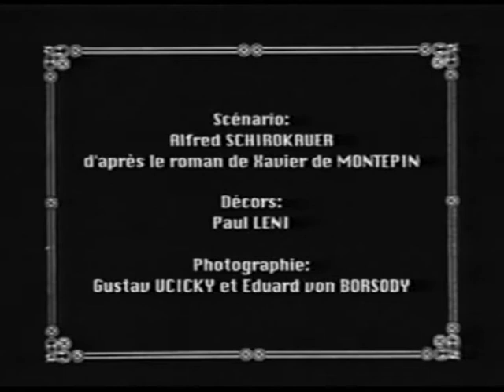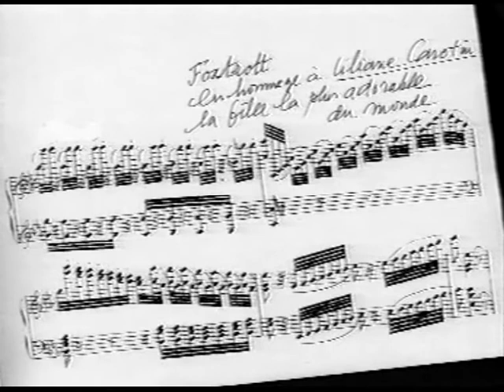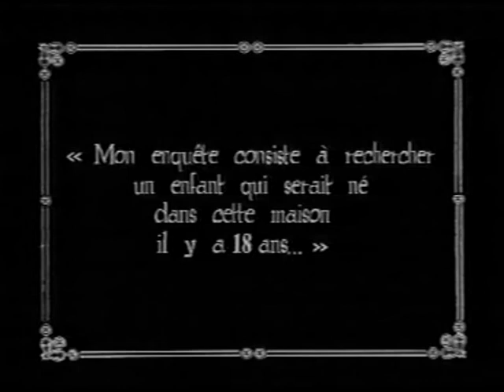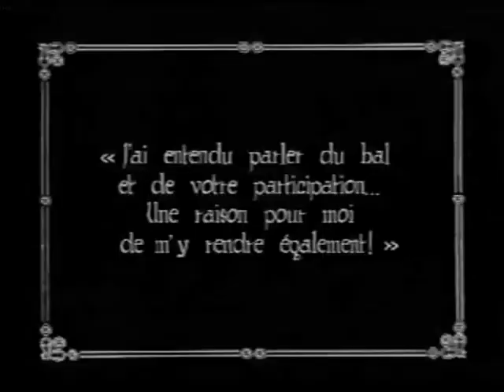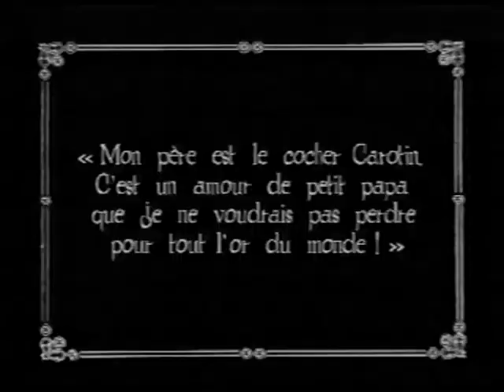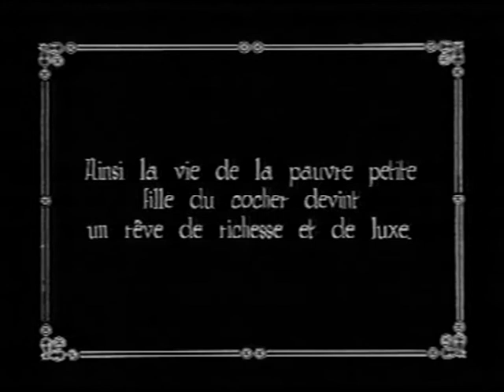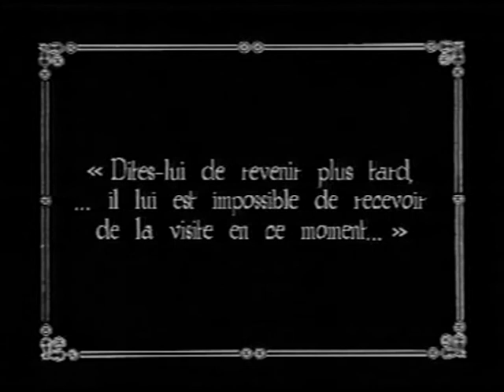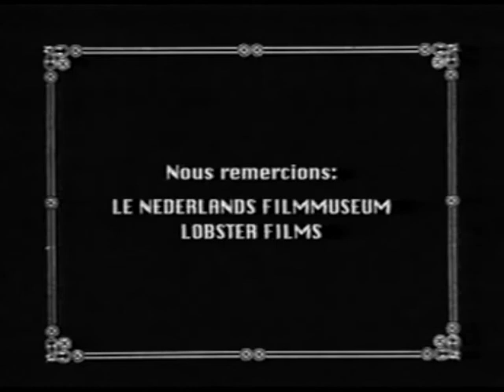El taxi nº 13/Fiacre n. 13 (1917, Austria/Alemania) Michael Curtiz.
Drama costumbrista de Michael Curtiz, interpretado por Lili Damita, Jack Trevor y Paul Biensfeldt. Curtis fue el primer marido de Lily Damita y a éste le siguió Errol Flynn.